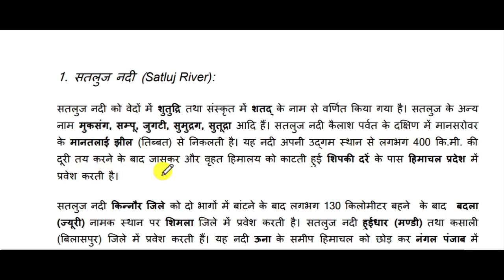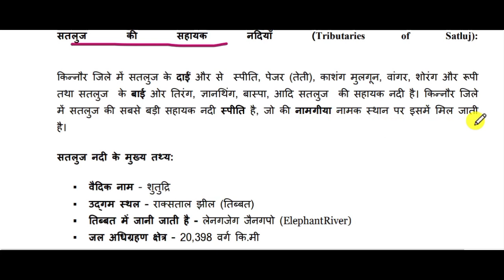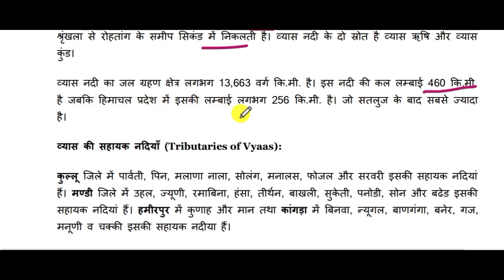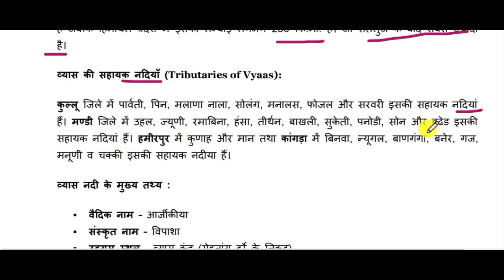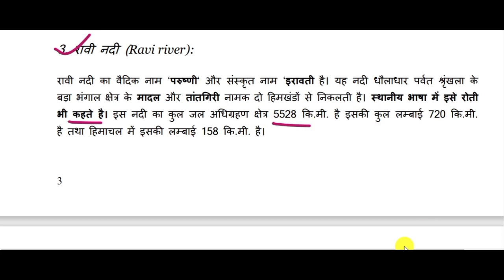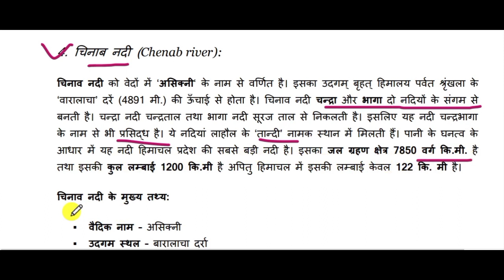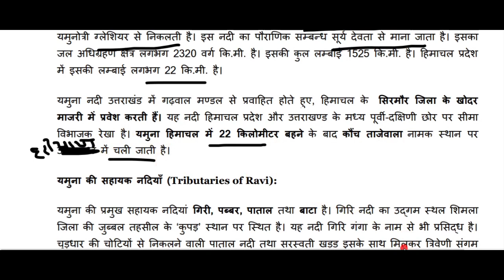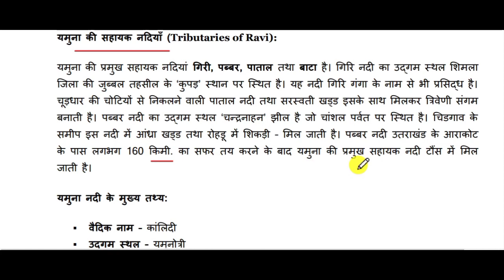हिमाचल प्रदेश की प्रमुख नदियां सतलुज ब्यास रावि चिनाब यमुना hp Rivers gk in Hindi hpssb hp river gk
यह वीडियो मैंने हिमाचल प्रदेश की प्रमुख नदियों जैसे
 सतलुज
 ब्यास
 रावी
 चिनाब
 यमुना
इस वीडियो में नदियों के वैदिक और संस्कृत नाम भी बताए गए हैं हिमाचल प्रदेश में कौन सी नदी सबसे बड़ी है और कौन सी नदी सबसे कम है लम्बाई के आधार पर यह वीडियो हिमाचल प्रदेश के सभी प्रतियोगिता परीक्षाओं के लिए बहुत ही महत्वपूर्ण है हिमाचल प्रदेश में प्रत्येक वर्ष विभिन्न विभागको के लिए प्रतियोगिता परीक्षा कराई जाती है हर बार प्रतियोगिता परीक्षाओं में नदियों से संबंधित कुछ प्रश्न पूछे जाते हैं जैसे कौन सी नदी कहां से निकलती है किस स्थान पर हिमाचल में प्रवेश करती है और कहां  पर हिमाचल प्रदेश को छोड़कर अन्य  राज्य  जिले में प्रवेश करती हैं